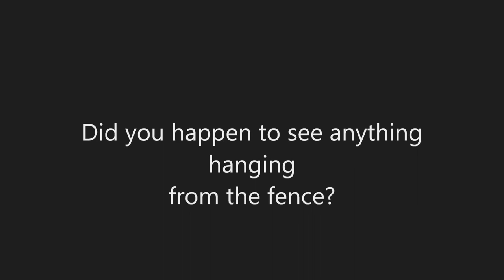Las Vegas Shooting: Stretch Armstrong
Thank you Mannie for permission to use your video.